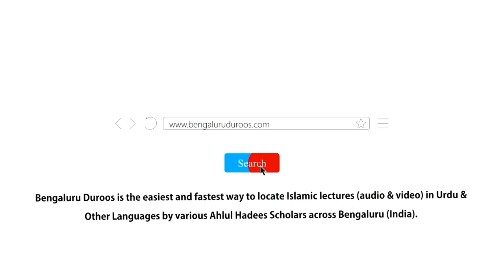Ghairullah Ki Qasam Shirk Kaise Hai? | Shaykh Tariq Saudagar Madani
Topic: Ghairullah Ki Qasam Shirk Kaise Hai?

٠٠٠٠٠٠٠٠٠٠٠٠٠٠٠٠٠٠٠٠٠٠٠٠٠٠٠٠٠٠٠٠٠٠٠٠٠٠٠٠